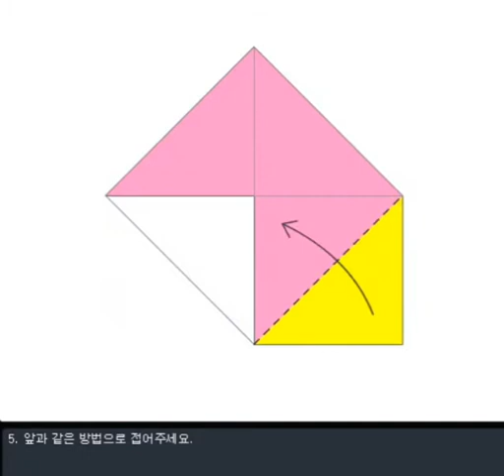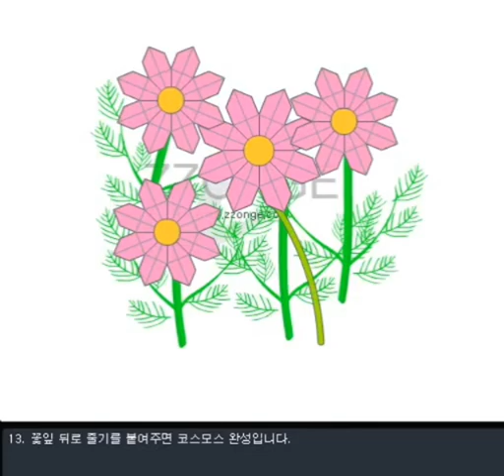쫑이야노올자[플래쉬로 배워보는 종이접기] 코스모스 한들한들 우리가 접어요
요즘 가을 풍경에 잘 보이는 코스모스를 우리가 직접 접어요.
어렵지않게 접어보는 코스모스 한들한들한 모습~ 요렇게 하면 됩니다.